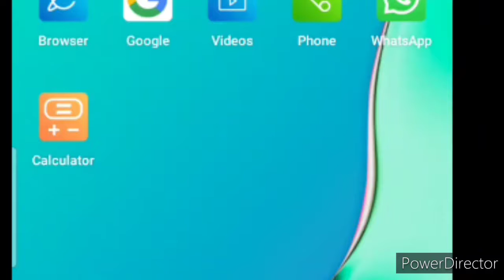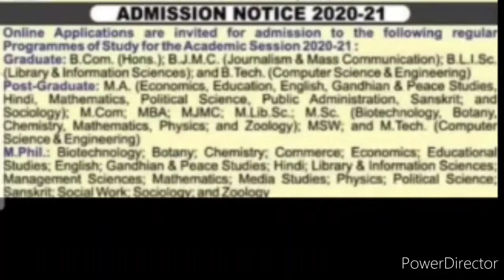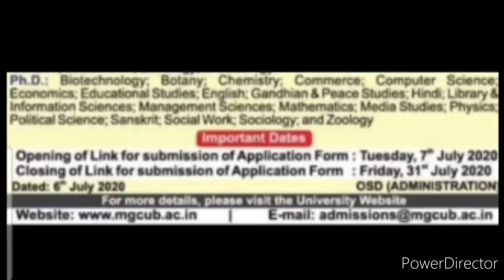Latest News: New Admissions Notification of 4 degrees including PHD out | Admissions 2020 for PHD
Dearest viewers and subscribers, your host and friend Kavita welcomes you back to my and your "Kavita Is Here" YouTube channel where you're getting to know educational updates nowadays.. I have brought yet another educational news about new released notifications of 4 degrees including PHD in 2020, so please watch this video fully and carefully from beginning to end..🙏🌹❤️